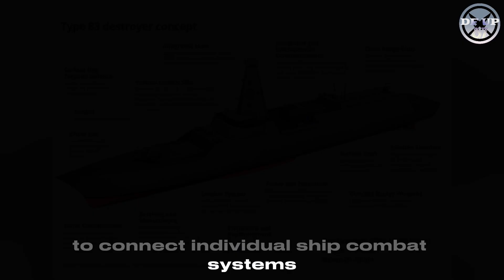Type 83 destroyer program, evidence of the Royal Navy's ambitions for a Future Air Dominance System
The Royal Navy's ambitions for the Type 83 destroyer the Future Air Dominance System
We recently received an update that the Royal Navy has detailed its ambitions for the Future Air Dominance Systemt (FADS) program, the Royal Navy future Type 83 destroyer as we quoted from the Naval News website following

Warning!!!